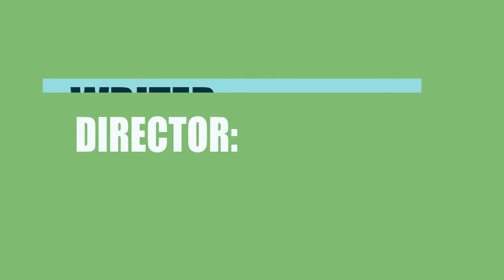Tales from the Vault (2017) Movie Cast and Creators Info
Director, writer, and actor \ actress of the film Tales from the Vault (2017)